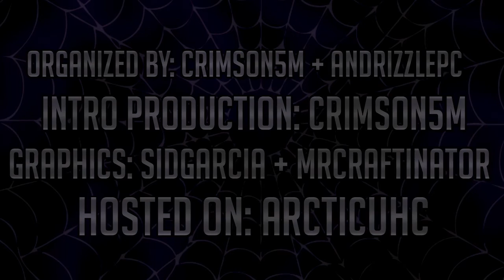Phobia Season 8 - Episode 1 | A Jar of Salsa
Welcome back to Phobia, a Minecraft UHC group that exposes its players to a new fear each season. In UHC, health does not regenerate normally, and players must instead use golden apples, heads, or health potions to heal. The last player or team standing wins.

For our eighth season, we are playing Arachnophobia. The gamemode for this season is Eight-Legged Freaks, and we have eight rigged teams of two playing. In Eight-Legged Freaks, spiders are the only hostile mobs that will spawn. These spiders are more deadly than the regular spiders however, and will possess various different effects, including fire resistance, jump boost, the ability to spawn more spiders, and several other effects. The teams were chosen by Crimson5M and AndrizzlePC before the game based on commentary and skill, and the map was 2k by 2k with a moved meetup location.

Who will adapt to the change? Find out in this season of Phobia Ultra Hardcore!

THE PLAYERS

Credits:

Renders by SidGarcia

Graphics by MrCraftinator

Intro creation by Crimson5M

Match hosted by Arctic UHC

Season organization by AndrizzlePC and Crimson5M

Add me on snapchat: scotthasnoswag